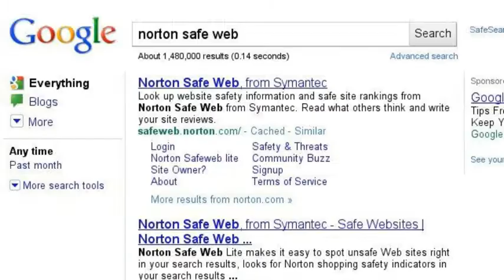Search of natural search